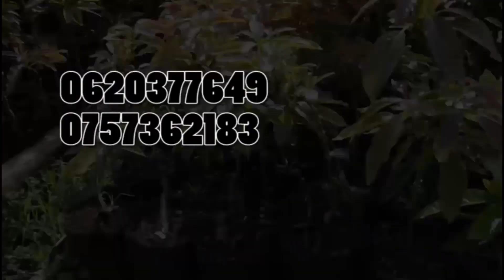MIJI MITATU MIKUBWA NJOMBE KUONDOKANA NA CHANGAMOTO YA MAJI ''MHANDISI SANGA ''